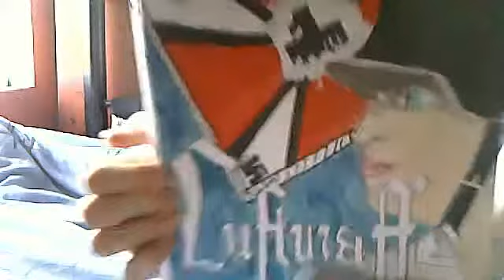Luftwaffe mixed media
A piece about the propaganda of world war 1 to 2